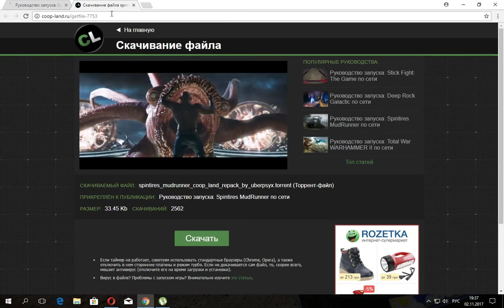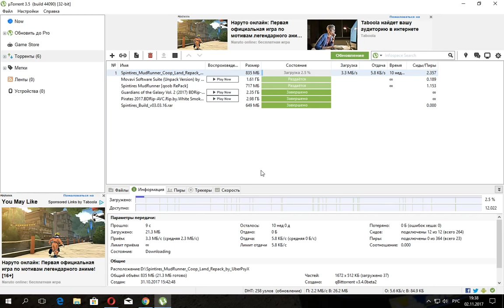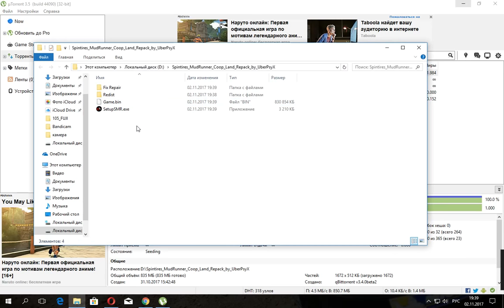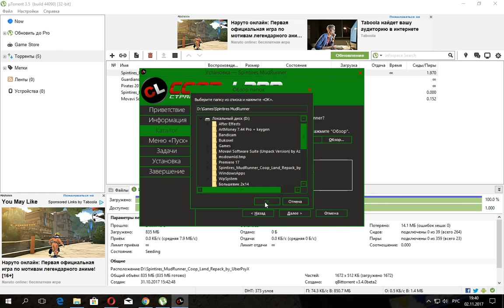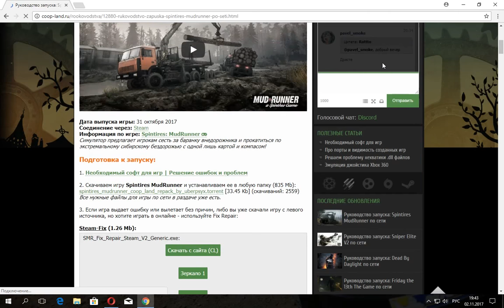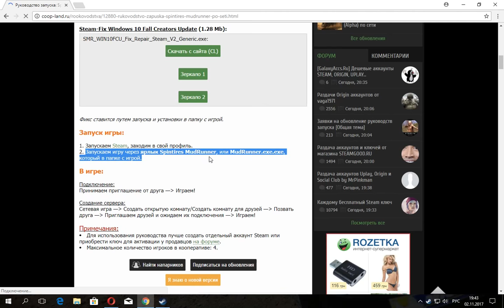Руководство запуска: Spintires MudRunner по сети на пиратке.